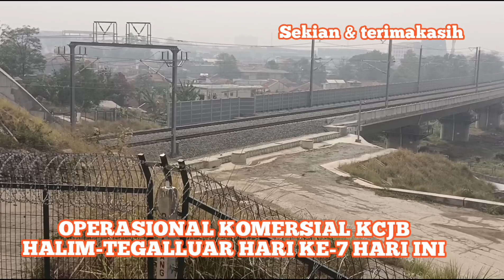OPERASIONAL KERETA CEPAT JAKARTA BANDUNG HARI KE-7 HARI INI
Oprasional Komersial Kereta Cepat Jakarta-Bandung Hari Ke-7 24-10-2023